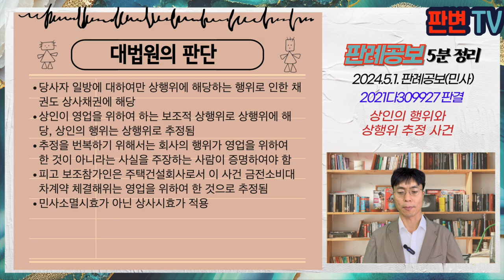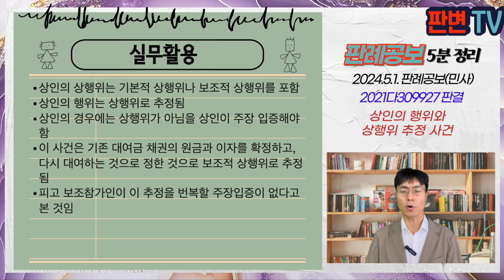상인의 행위와 상행위 추정 사건 [24.5.1.자 판례공보(민사)]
상인의 행위와 상행위 추정 사건
별 4개

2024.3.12. 선고 2021다309927 판결
근저당권말소

원고 토지소유자(상고인)
피고 대한민국
피고 보조참가인 주택건설회사

파기환송

A는 B회사의 대표이사 05.6.~12.까지 피고 보조참가인으로부터 도시개발사업의 사업비로 565억원 차용, B회사는 연대보증, B회사는 김해 사업시행대행자 및 시공사였음
B회사는 16.12.경 부도로 사업 배제, 08.4.경 파산선고를 받음
피고 보조참가인, A 및 원고는 08.6.경 이 사건 대여금 정산에 관한 금전소비대차계약을 체결, 한국토지신탁에 신탁되어 있는 A와 원고의 부동산에 150억의 근저당권설정
이 사건 근저당권은 09.4.10. 확정채권양도를 원인으로 피고에게 이전한다는 부기등기 마쳐짐
피고 보조참가인은 14.12.8. A를 상대로 334억원 청구의 소를 제기 확정
원고는 정산금 채권의 소멸시효 5년 도과를 주장하며 근저당권 말소를 청구함

정산금 채권은 일반 민사시효 10년이 적용되는지, 아니면 상사시효 5년이 적용되는지

당사자 일방에 대하여만 상행위에 해당하는 행위로 인한 채권도 상사채권에 해당
상인이 영업을 위하여 하는 보조적 상행위로 상행위에 해당, 상인의 행위는 상행위로 추정됨
추정을 번복하기 위해서는 회사의 행위가 영업을 위하여 한 것이 아니라는 사실을 주장하는 사람이 증명하여야 함
피고 보조참가인은 주택건설회사로서 이 사건 금전소비대차계약 체결해위는 영업을 위하여 한 것으로 추정됨
민사소멸시효가 아닌 상사시효가 적용

실무활용
상인의 상행위는 기본적 상행위나 보조적 상행위를 포함
상인의 행위는 상행위로 추정됨
상인의 경우에는 상행위가 아님을 상인이 주장 입증해야 함
이 사건은 기존 대여금 채권의 원금과 이자를 확정하고, 다시 대여하는 것으로 정한 것으로 보조적 상행위로 추정됨
피고 보조참가인이 이 추정을 번복할 주장입증이 없다고 본 것임